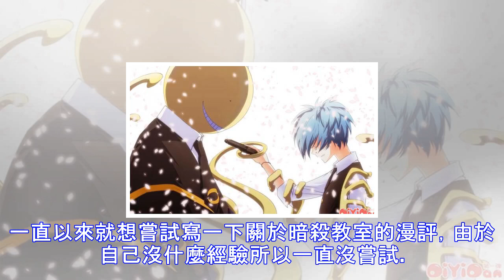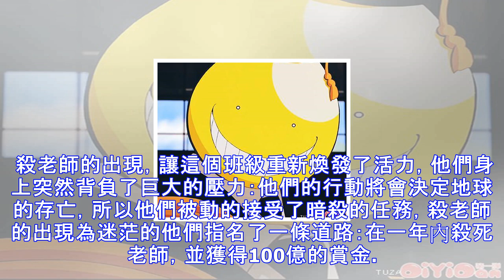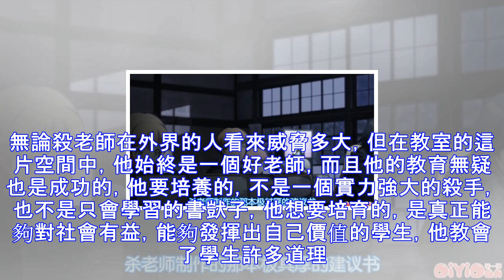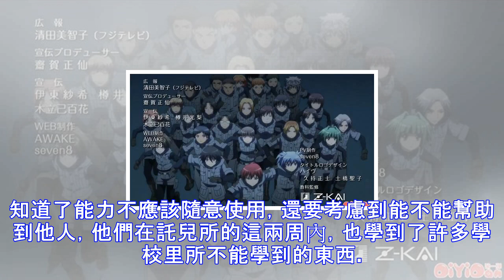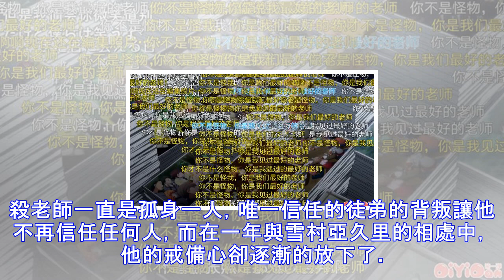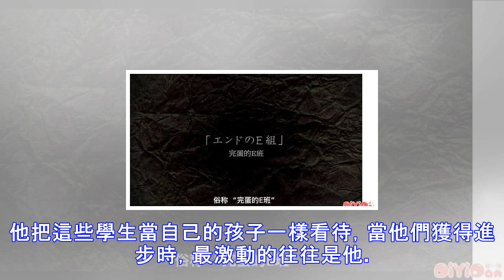你不是怪物，你是我們最好的老師——《暗殺教室》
一直以來就想嘗試寫一下關於暗殺教室的漫評，由於自己沒什麼經驗所以一直沒嘗試。最近終於鼓起決心弄一下了，所以如果內容有所不當也請諒解。與其說是漫評，倒不如說是我對這部動漫的感受吧，說真的，為了寫好，這幾天都在重新複習這部動漫。當看到最後幾集時，儘管曾經看過，還是忍不住的淚目了。暗殺教室，這部動漫也曾多次改名，章魚老師，三年e班等等，以及我現在這個名字的極速老師，不過，無論它怎麼改名，它留給我的回憶永遠不會改變。文|第一彈APP@極速老師暗殺教室，明如其名，在這裡每天都進行著暗殺，暗殺者是學生們，而被暗殺者是老師。老師是一個據說把月球炸掉了七成的章魚怪物，而學生則是在學校里處於底層的三年e班同學。...
源: pixpo